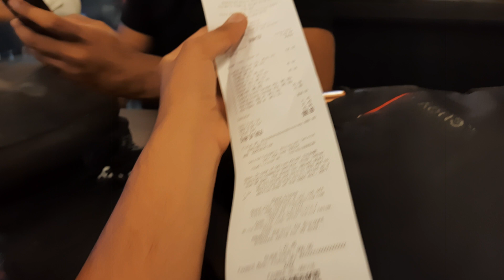1K Celebration With College Friends😝 | Tarun Thakur Vlogs.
Hey friends, Tarun Thakur  this side & thank a lot for watching my videos. Please "LIKE" the video if you enjoyed watching or also "COMMENT" if you want to Suggest something or Appreciate.